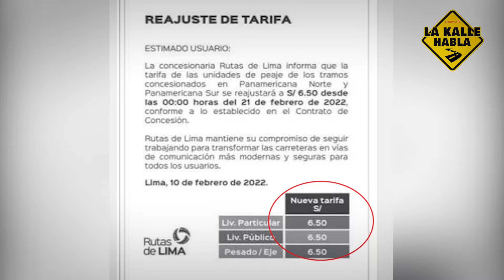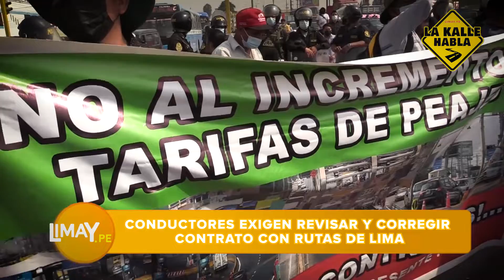Puente Piedra: aumentarán peaje a s/6.50